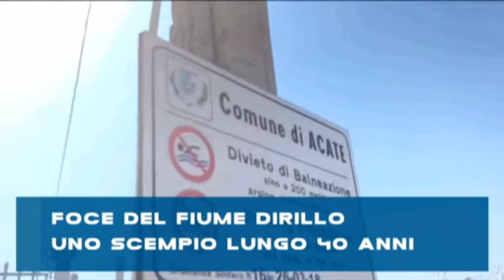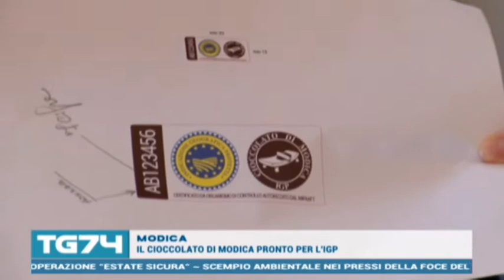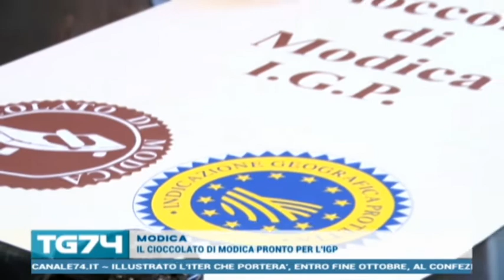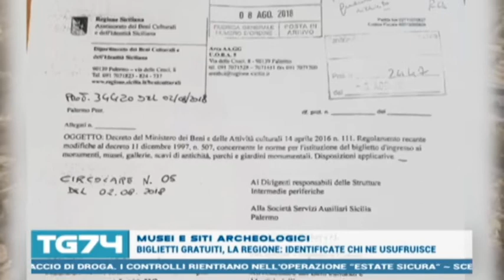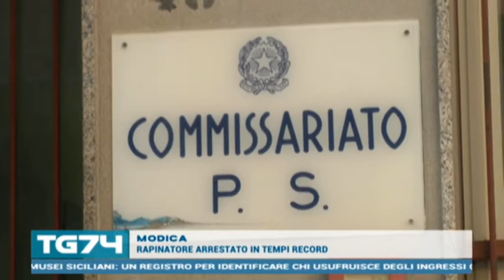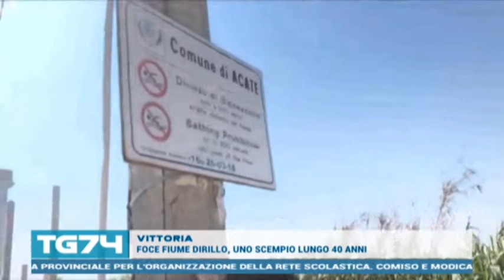TG 4 SETTEMBRE 2018